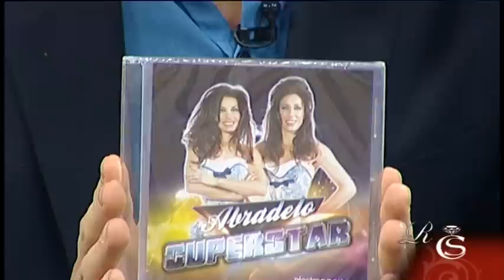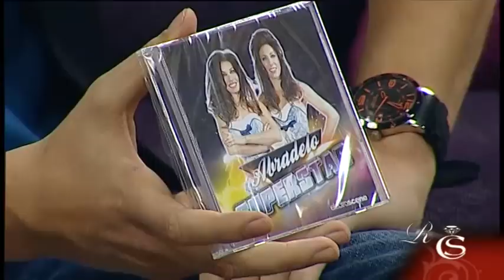María Abradelo presenta su nuevo disco